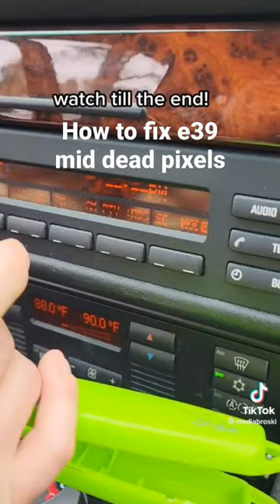how to fix e39 mid dead pixels ❗❗